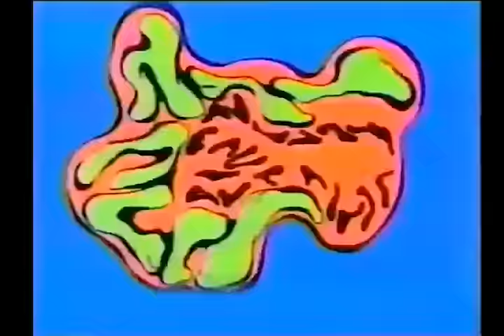Teenage Mutant Ninja Turtles All Toy Commercials USA (1988-1997)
I decided to compile up every TMNT Playmates toy commercial back in the late 80s - late 90s. Many other compilations on youtube don't have specific commercials, some commercials are even hard to find. So I guess you can say, this video is like the definitive compilation.

for all of the info on toys I didn't know that existed.

And thank you to every Youtube Account that have uploaded these commercials.